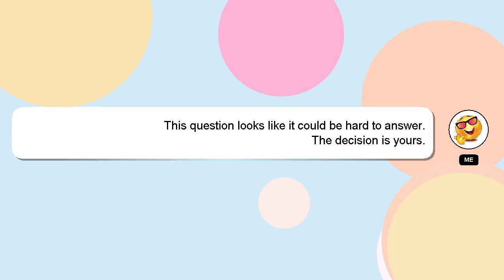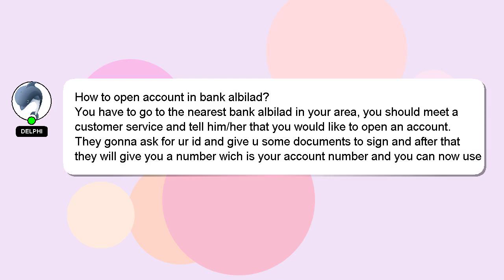How to open account in bank albilad?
Here's a brief description of who I am, Welcome, I'm Delphi. Let me assist you in answering any questions you may have. - How to open account in bank albilad?

If you need more specific information, let me know by leaving a comment or starting a chat. Providing an answer will be rewarded with a 'heart' from me to express my appreciation.

*2 What we are experimenting :*